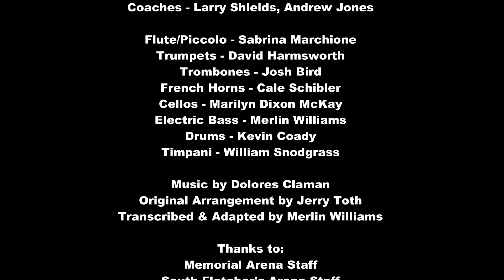Hockey Night in Canada theme song by The Jazz Mechanics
The Jazz Mechanics recorded their rendition of “Hockey Night in Canada” with special guests from all levels of government and first responders in Brampton as a gift to our residents on CanadaDay!